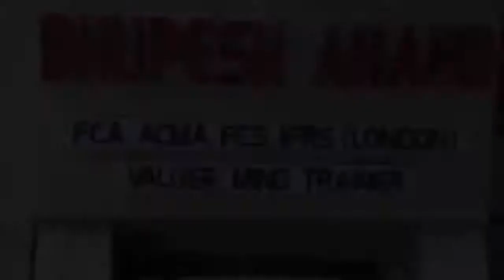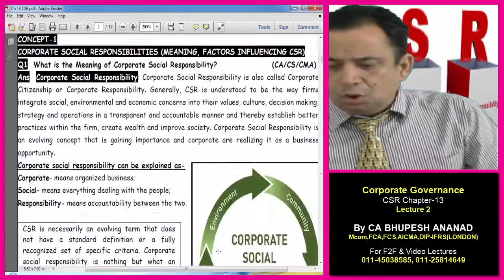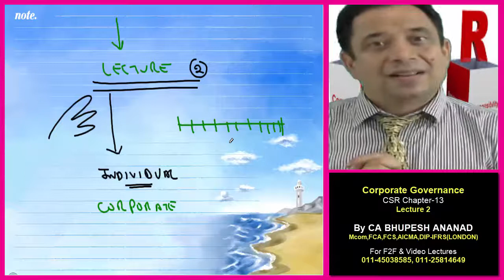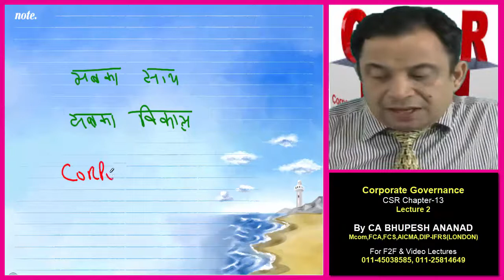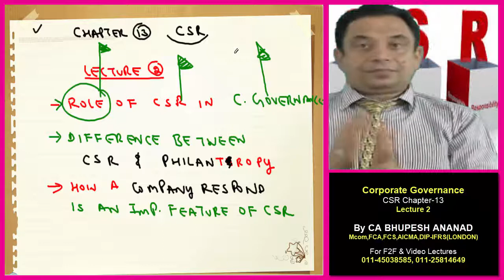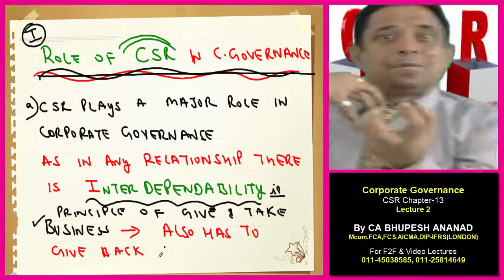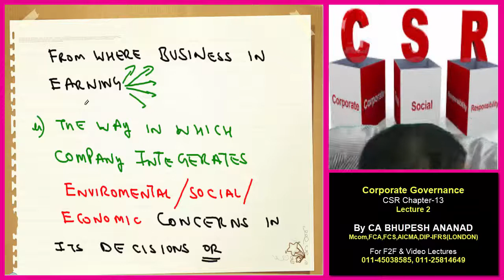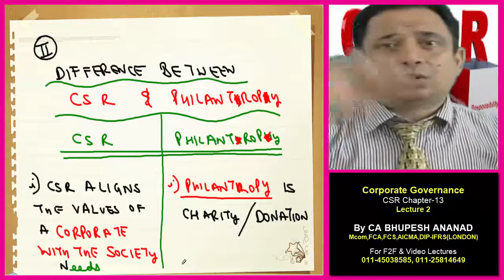Corporate Social Responsibility Lec.2 Video 1 || CS Professional - Ethics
Ethics CS Prof Corporate Social Responsibility

(2) Revision of CSR
(3) Role of CSR in Corporate Governance
(4) From where business is earning

1) cs professional video lectures
2) ethics governance & sustainability video lectures
3) Corporate Social Responsibility video lectures
4) corporate social responsibility and business ethics
5) corporate social responsibility definition
6) purpose of corporate social responsibility
7) examples of corporate social responsibility
8) importance of corporate social responsibility
9) corporate social responsibility activities
10) corporate social responsibility benefits

STUDY @ HOME